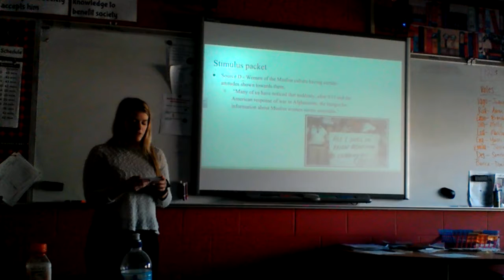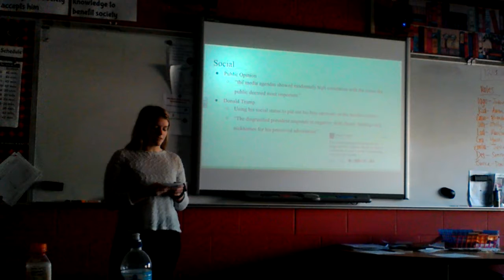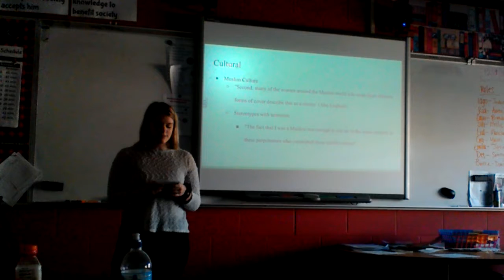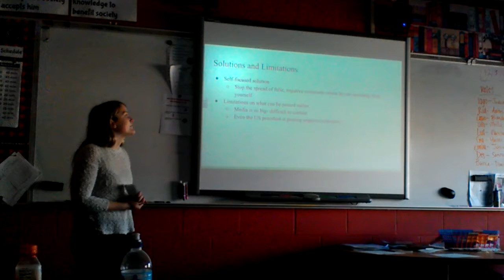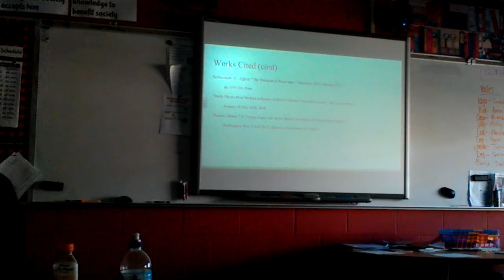GC Practice IMP